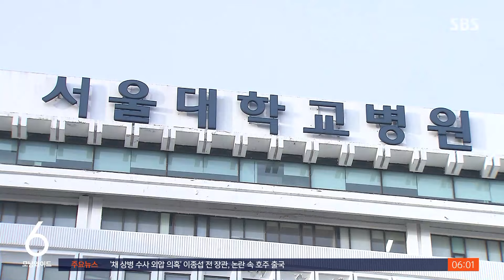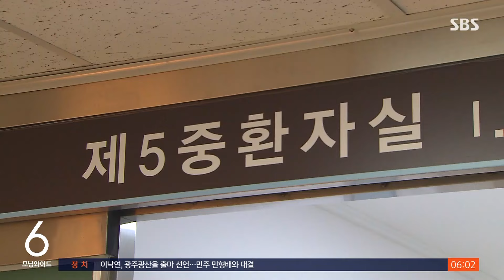오늘부터 군의관·공보의 주요 병원 투입…비상진료 강화 / SBS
〈앵커〉

병원을 떠난 의사들이 여전히 돌아오지 않은 채 또 한 주가 시작됐습니다. 정부는 오늘(11일)부터 군 복무 중인 군의관과 공중보건의사들을 일반 병원에 투입합니다. 전공의들의 빈자리가 큰 대형병원에 투입해 날로 심각해지는 의료 공백을 메워보겠다는 계획입니다.

첫 소식 박재현 기자입니다.

〈기자〉

정부가 전국 주요 병원에 파견하는 공중보건의사와 군의관은 158명입니다.

[조규홍/중대본 1차장 (보건복지부 장관) : 3월 11일부터 4주간 20개 병원에 군의관 20명, 공중보건의사 138명을 파견(하겠습니다.)]

전공의 집단 이탈로 차질이 큰 '빅5 병원'과 지역 국립대 병원, 국립암센터 등이 파견 대상 병원입니다.

파견 의사 가운데 전문의는 46명인데, 이 중 상당수는 마취과 의사인 것으로 알려졌습니다.

수술에 반드시 필요한 마취과 전공의들이 대거 사직한 뒤 수술이 어려워졌다는 현장 목소리를 반영한 것입니다.

일부 병원에서는 파견 의사들에게 당직 근무를 맡기는 방안도 검토 중입니다.

상급종합병원이 중증 환자에 더 집중할 수 있도록 하는 비상진료 체계도 강화합니다.

이달 중 전국 종합병원 100곳을 이른바 '회송전담병원'으로 지정해, 상급종합병원에 가더라도 경증이거나 상태가 호전되면 이곳으로 옮겨져 치료를 받게 됩니다.

또 중환자실 전담 전문의가 소아·신생아 중환자실 등에서도 진료할 수 있게 근무 제한을 풀고, 상태가 악화할 수 있는 입원 환자들을 전담하는 '신속대응전담팀'도 확대합니다.

전공의가 이탈한 병원에서 간호사들이 할 수 있는 의료행위 지침을 시행한 것은 불법 의료행위를 조장하는 것이라는 의사협회의 주장에 대해서는 정부는 강하게 반박했습니다.

[조규홍/ 중대본 1차장 (보건복지부 장관) : 현장 상황을 고려해 병원협회와 간호협회가 함께 논의해 이번 시범 사업 지침을 마련했습니다.]

조 장관은 이탈 전공의에 대한 면허정지나 처벌이 불가피하다면서도, 언제든지 의료계와 대화할 준비가 돼 있다고 강조했습니다.

(영상취재 : 김균종, 영상편집 : 최혜영)